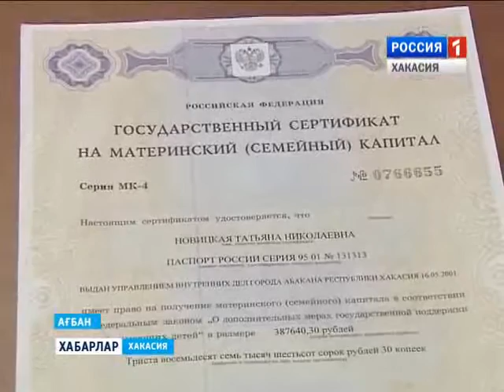3000 Материнский капитал 09 09 2015